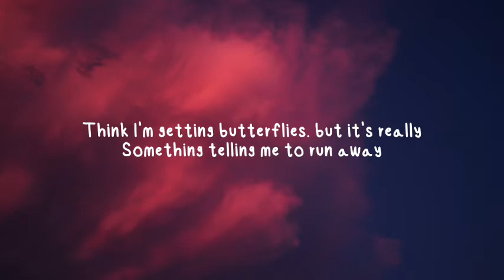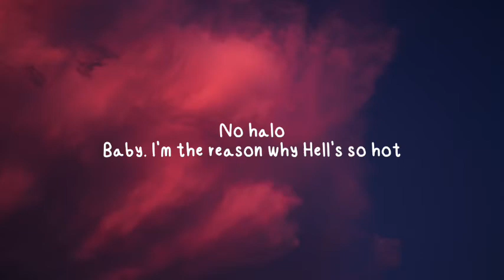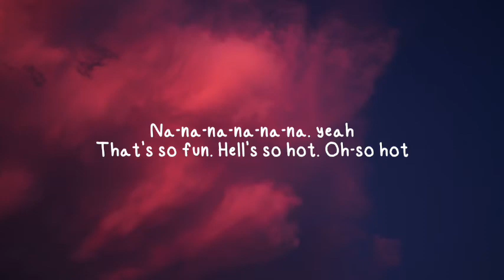Sub Urban & Bella Poarch - INFERNO (Lyrics)